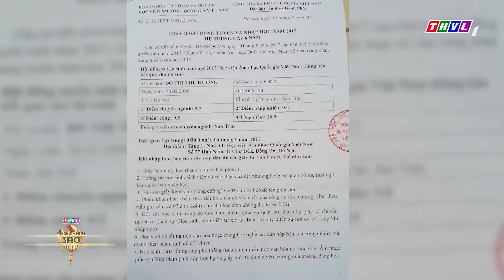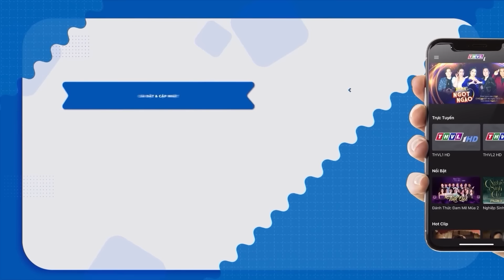CÔ BÉ 5 TUỔI Sở Hữu Giọng Hát HAY GÂY CHẤN ĐỘNG Khiến Giám Khảo THÍCH THÚ Vì Quá DỮ DỘI | THVL